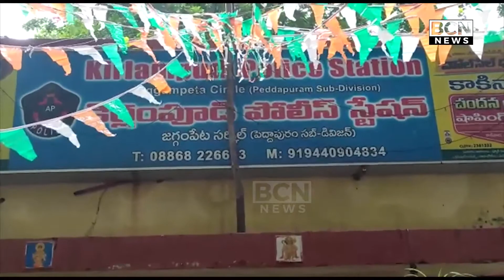కిర్లంపూడిలో గంజాయి పట్టివేత | kirlampudi | kakinada | BCN NEWS